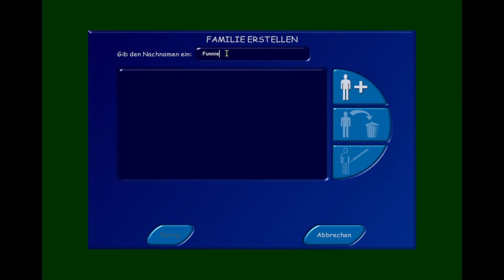Die Sims 01: Charaktererstellung (1/1)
Wir starten in eine neue Staffel die Sims. Diesmal mit Doug mit 3 auserwählten Hauptcharakteren.
Hier erhältlich: Auf CD erhältlich